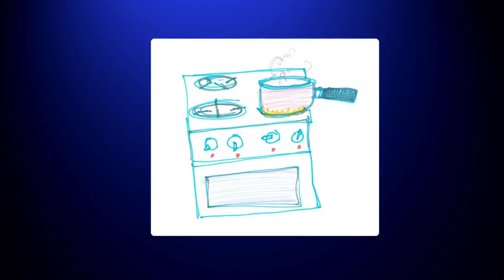Sam le Pompier francais | Sam héros du temps! - 40 minutes de compilation | Dessin animé